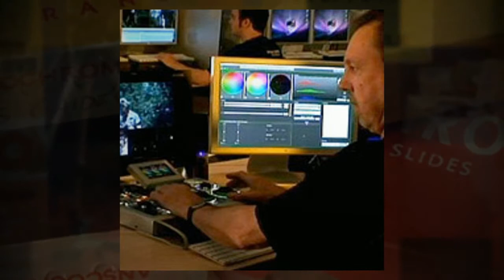Home Video Studio- Video Editing in Elk River, MN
Our quality professional video studio specializes in photo montages and home movie transfers. We also provide services for archiving and duplications as well as shooting that special event.

Home Video Studio
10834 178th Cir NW